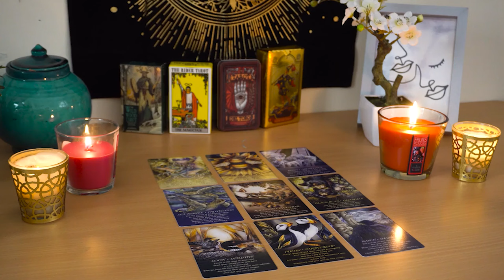GEMINI💘 They're Coming in With That Offer! They Have Big Time Regrets 😍❤️ Love Tarot Reading